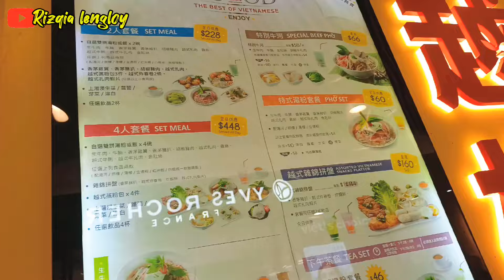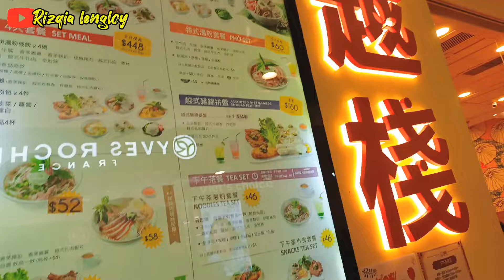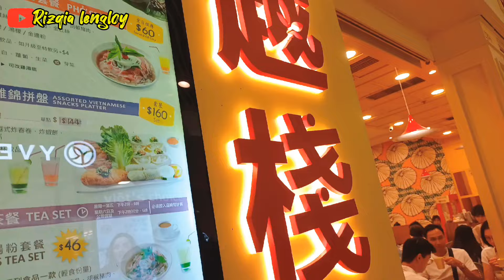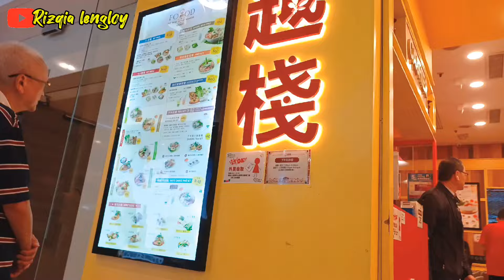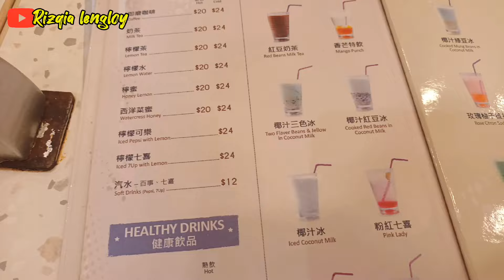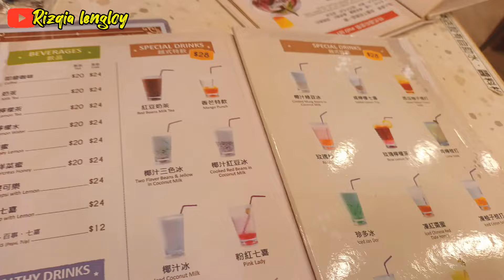MUKBANG BEEF PHO VIETNAM DI DIAMOND HILL HONGKONG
assalamualaikum sahabat Rizqia lengloy

Vidio kali ini kita ajak jalan jalan menyelusuri kuliner di Hongkong,tapi kita masuk di restauran vietnam,mọi người cùng ăn mì nhé,hehhehey.

Yo wes ngunu Bae. Pokok e salam sehat ,bahagia, sukses,dan Jan lupa makan sing wareg cik kuat menghadapi kerasnya negara beton,wkwkwkkwkw.